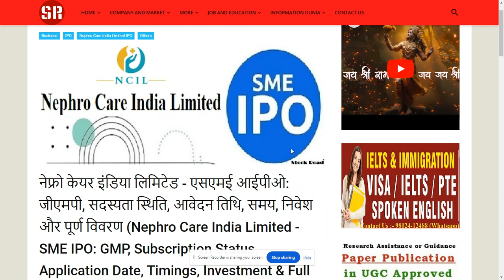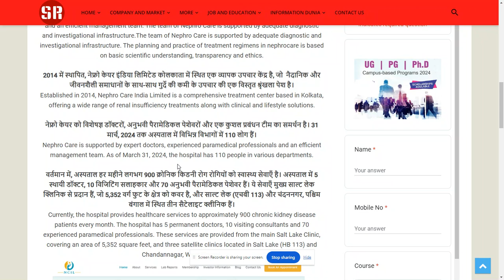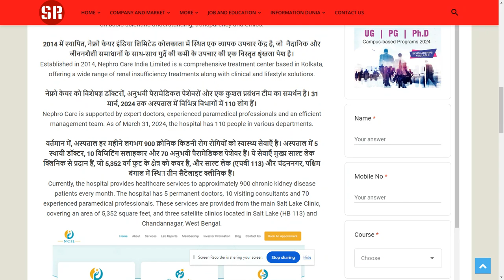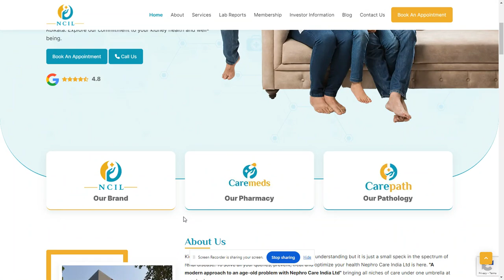Nephro Care India Limited (NCIL) SME IPO detail 2024-SearchMe (All-in-one-dunia)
नेफ्रो केयर इंडिया लिमिटेड - एसएमई आईपीओ: जीएमपी, सदस्यता स्थिति, आवेदन तिथि, समय, निवेश और पूर्ण विवरण (Nephro Care India Limited - SME IPO: GMP, Subscription Status, Application Date, Timings, Investment & Full Details)